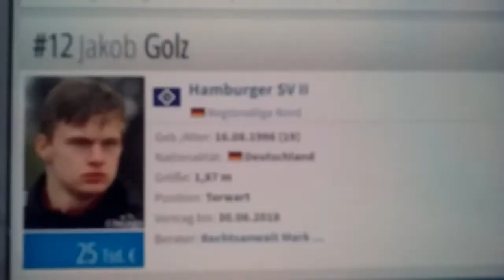Fifa 17 - Von der Regionalliga bis zu 1.Mannschaft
#12 - Jakob Golz
#  1 - Morten Behrens
#13 - Dico TV